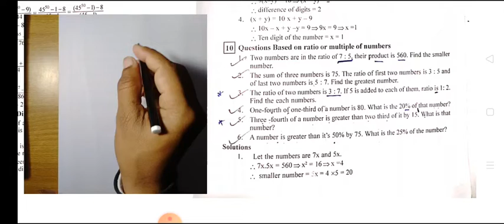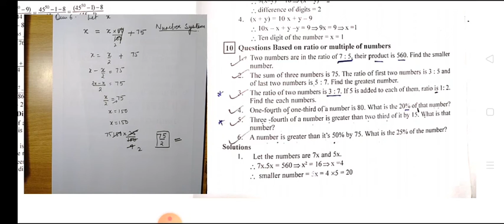Maths complete syllabus for ctet uptet supertet dsssb others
JOIN ON WHAT'S APP 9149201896

OUR CHANNEL: WE WILL TEACH ALL TEACHING SUBJECTS FOR UPCOMING JOBS IN DSSSB,NVS,KVS,UP TEACHER,HP TEACHER,HR TEACHER,BR TEACHER AND ALL OTHER STATE TEACHER ETC.

IN ADDITION TO OUR CHANNEL: WE WILL ALSO TEACH MULTIPLE SUBJECTS LIKE REASONING, MATHS APTITUDE, ENGLISH COMPREHENSION,HINDI, GENERAL AWARENESS, ENVIRONMENT AWARENESS, CURRENT AFFAIRS, STATIC GK,TEACHING APTITUDE FOR DSSSB(PRT,TGT,PGT), NVS(PRT,TGT,PGT), KVS(PRT,TGT,PGT), SUPERTET ETC.

OUR SPECIALISATION IN MATHEMATICS AND COMMERCE FOR PGT(DSSSB,NVS,KVS,UPPGT) EXAMINATION.